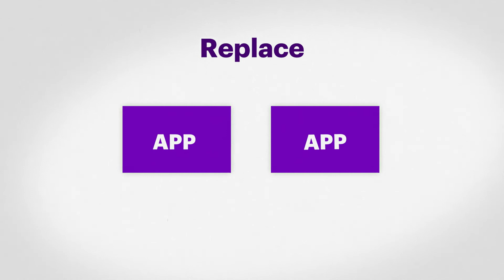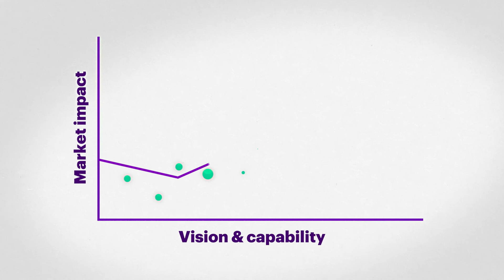Mainframe modernisation – from legacy to cloud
Mainframe modernisation – from legacy to cloud explainer video.  This video is a visual representation of the benefits of modernising your mainframe and details the 7Rs framework.